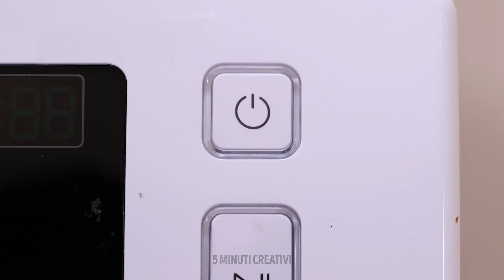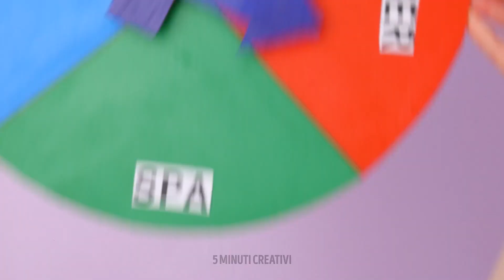TRUCCHI E GADGET GENIALI PER I PROPRIETARI DI ANIMALI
In questo video abbiamo una nuova porzione di hack, bricolage e gadget per i tuoi adorabili animali domestici. Se al tuo cane non piace fare il bagno, dovresti prendere questo gadget. Puoi attaccarlo alle pareti della vasca e metterci dentro del paté per cani. Mentre il tuo cagnolino si sta gode il cibo, puoi lavarlo facilmente.

Se il tuo cane ha l'alitosi, abbiamo un'ottima soluzione. Dovrai mescolare menta, miele e olio, mettere questa miscela in alcuni stampini e congelarla. Il tuo animale domestico si potrà godere i suoi snack e avere, allo stesso tempo l'alito fresco.

Se ami il bricolage, resta sintonizzato ;) Ti mostreremo come trasformare un vecchio maglione in un simpatico letto per il tuo animale domestico. Inoltre, ti mostreremo divertenti giocattoli fai-da-te che il tuo animale domestico adorerà.

SEGNALIBRI:

02:10 — Come intrattenere il tuo cane

03:14 — Come sbarazzarsi dell'alito cattivo del cane

03:36 — Come togliere i peli dai mobili

05:05 — Come trasformare un maglione in un letto per il tuo pet